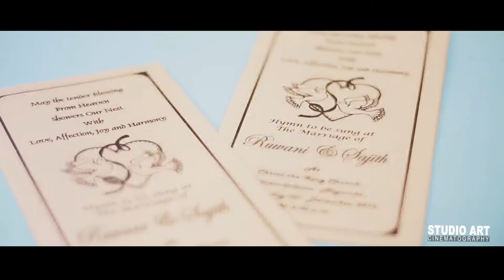STUDIO ART NEGOMBO (SAJITH + RUWANI_WEDDING_VIDEO)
SAJITH + RUWANI_WEDDING_VIDEO (STUDIO ART NEGOMBO)
Like us
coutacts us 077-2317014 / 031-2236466